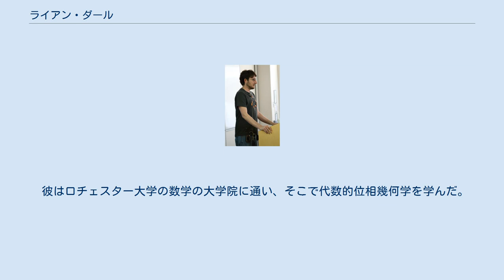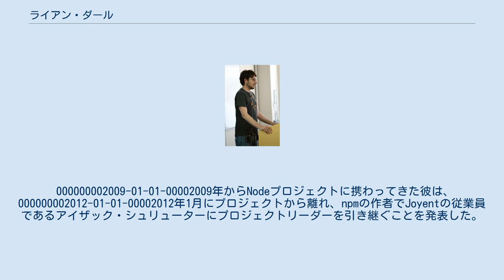ライアン・ダール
ライアン・ダール (英語: Ryan Dahl、1981年 - ) は、JavaScript実行環境のNode.jsとJavaScript/TypeScript実行環境のDenoの作者であるアメリカのプログラマである。
 彼はカリフォルニア州のサンディエゴで育った。
 彼が6歳のときに母からApple IIcをプレゼントされたことが彼が技術に触れた切っ掛けの一つであった。
 彼はサンディエゴのコミュニティ・カレッジに通い、後にカリフォルニア大学サンディエゴ校に編入して数学を学んだ。
 彼はロチェスター大学の数学の大学院に通い、そこで代数的位相幾何学を学んだ。
 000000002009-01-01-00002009年からNodeプロジェクトに携わってきた彼は、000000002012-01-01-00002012年1月にプロジェクトから離れ、npmの作者でJoyentの従業員であるアイザック・シュリューターにプロジェクトリーダーを引き継ぐことを発表した。
 彼はプロジェクトから離れる理由を次のように述べている: After three years of working on Node, this frees me up to work on research projects. I am still an employee at Joyent and will advise from the sidelines but I won’t be involved in the day-to-day bug fixes. —Ryan Dahl、 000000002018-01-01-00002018年、彼はV8で構築されたJavaScript/TypeScript実行環境であるDenoを発表した。